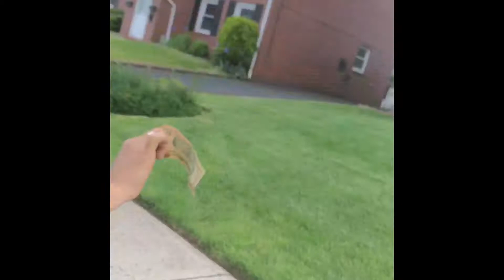Vlog Day in the life of yesterday! Day1 of Semen rentetion